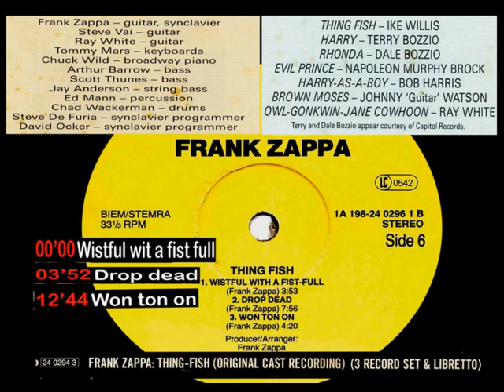Frank Zappa - Thing Fish .1984 ( SIDE 06 ) 06X06